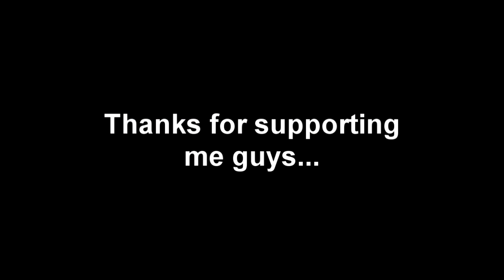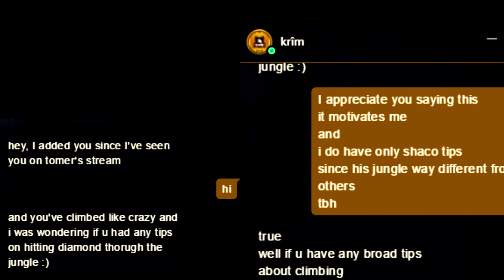Gloomie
Hey I included my promos at the end of the game. If you would like to watch it

Desc: Gloomie